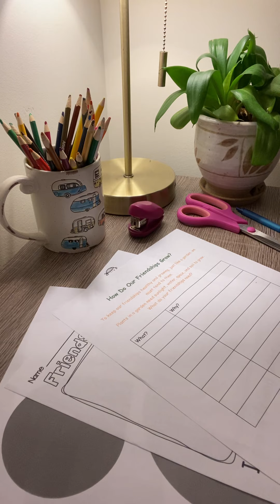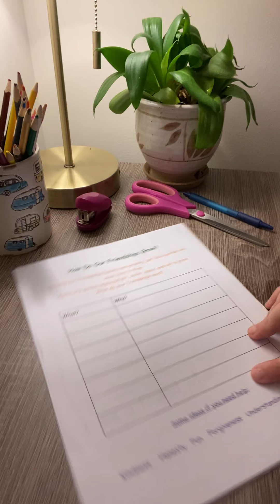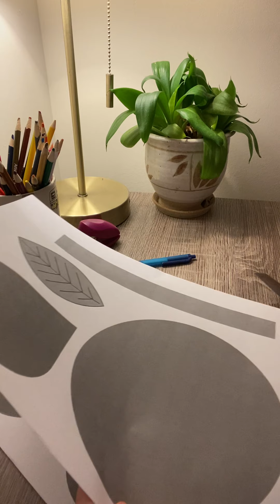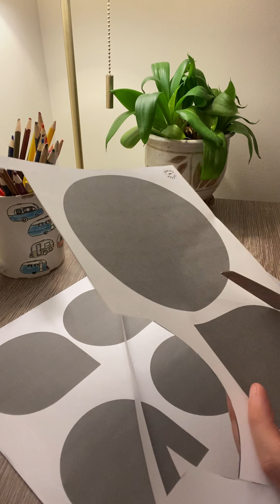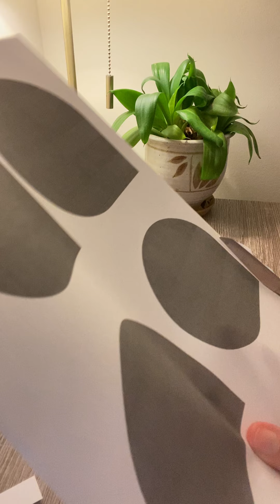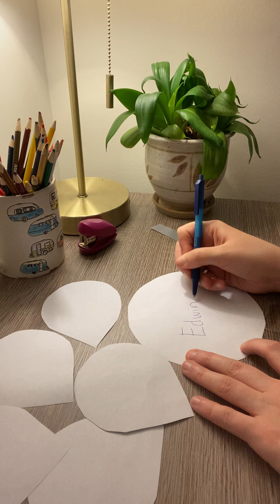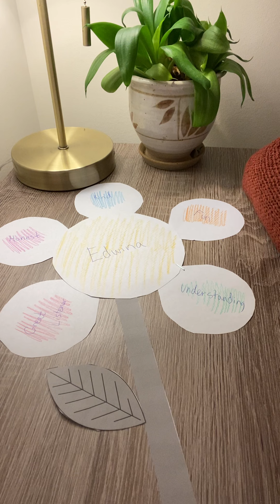Growing Friendships!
Enjoy this video about Growing Friendships with Miss Jules! Please like and/or comment about this video, and you will be entered in the next live drawing for a SUN goodie bag!